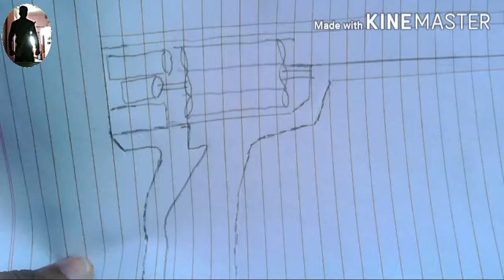How to make six rounder gun | pistol gun | make by vasu gaur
interesting items robots cars and order will we make

jio phone mein flashlight wali video Jarur dekhega

commen

             /   v1 take  \
      /v1       LIKE        ta\
  |__|  |     v1 take       |  |__|MONSTER
          |like _____ like |
        /take/        \jpgpt\
    /it'lga/               \vasu\ नही तो मैरा LIKE
   | inta/                   \tjapjjj|MONSTER तभाई
  /jjjjjl /                      \apou\मचा देगा

comment and
              bye-bye